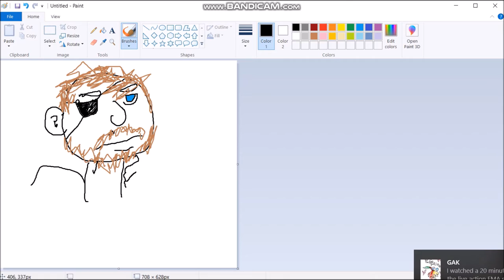Hyper-realistic Jokeman Self Portrait Speed Paint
I don't remember making this.

Don't take this video down ffs